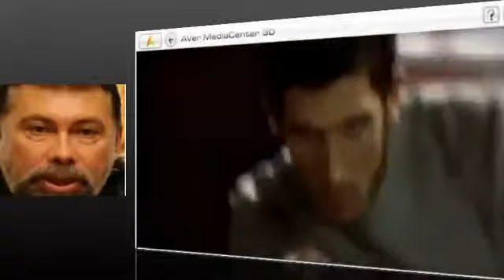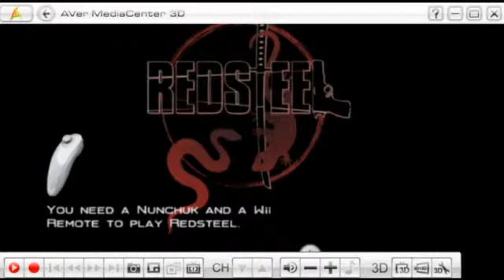обзор Wii Red Steel 1 gameplay review nintendo red steel 1 FPS